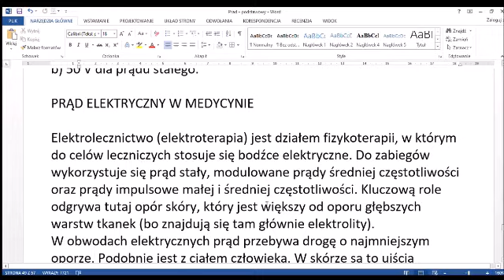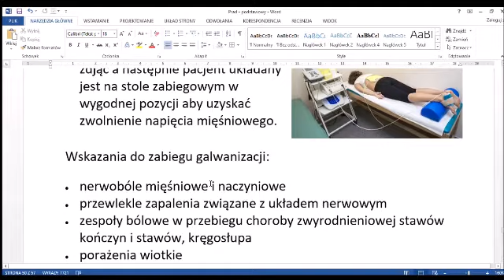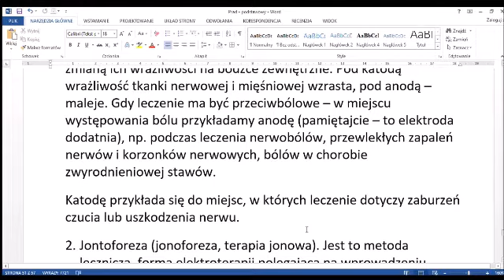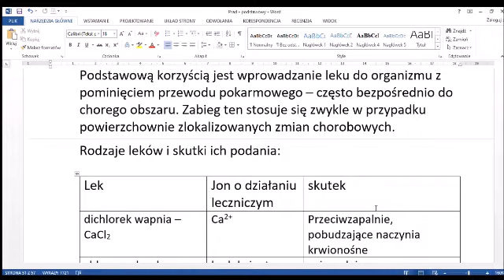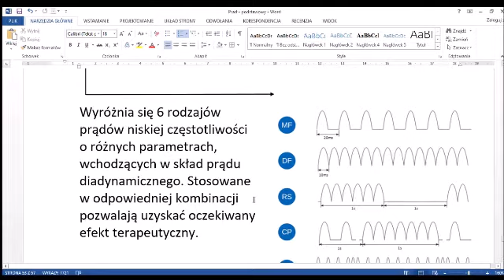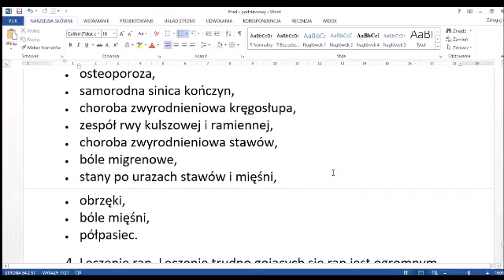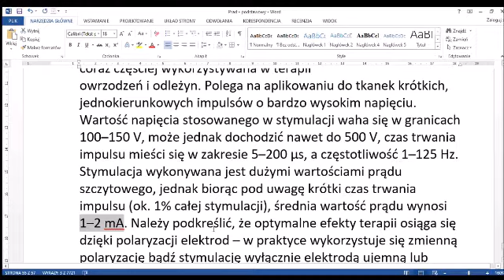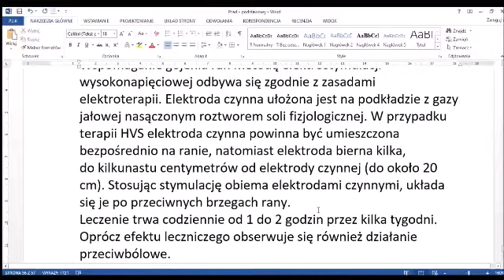Prąd elektryczny w medycynie 1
Galwanizacja, jontoforeza, prądy diadynamiczne, leczenie ran.